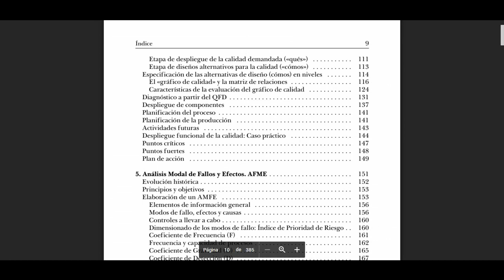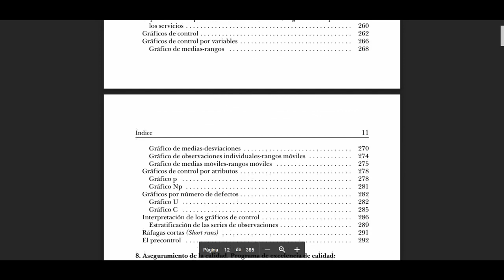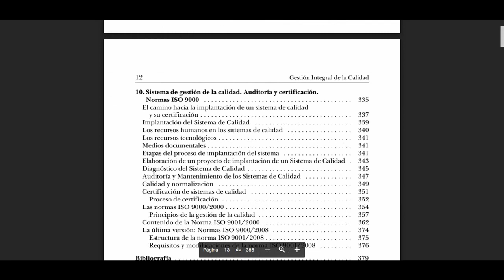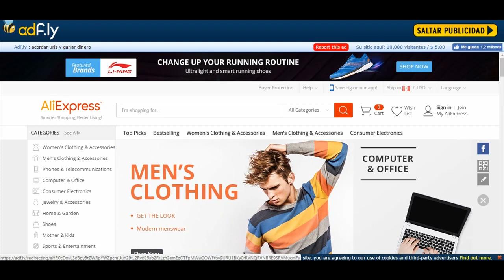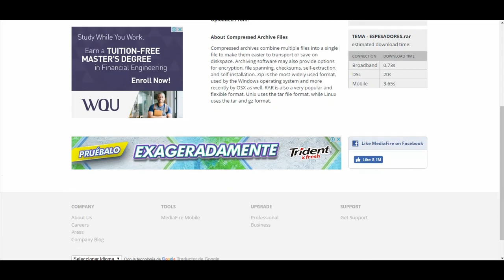Gestion Integral de la Calidad MANUAL GRATUITO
En nuestro CANAL DE YOUTUBE, encontraras mas VIDEOS de MANUALES GRATUITOS, estos manuales TAMBIÉN se COMPARTEN en nuestra PAGINA oficial de FACEBOOK, ÚNETE y así recibirás las ultimas actualizaciones...!!!

encontraras muchos videos sobre ingenieria, metalurgia, manuales gratis, etc..!!